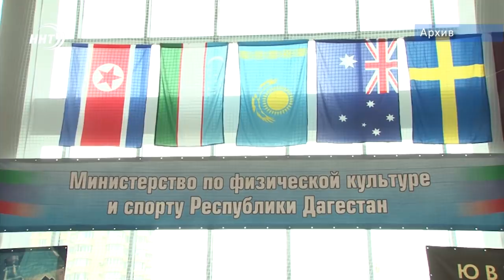Новости Дагестана за 14.11.2020 года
1. Еще один МСКТ в республике. Республиканская клиническая больница получила новый аппарат.
2. Мастер-класс для депутатов. Чему учат народных избранников через несколько минут.
3. Последние тренировочные занятия у дагестанских боксеров. Чемпионат России не за горами.